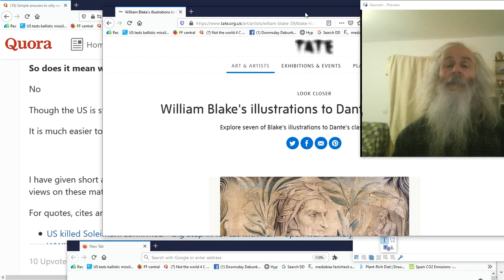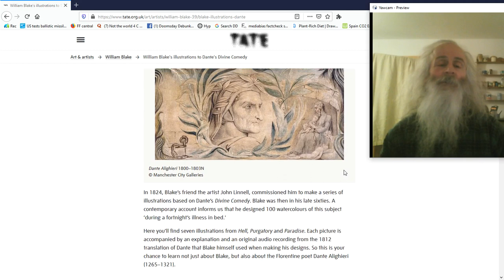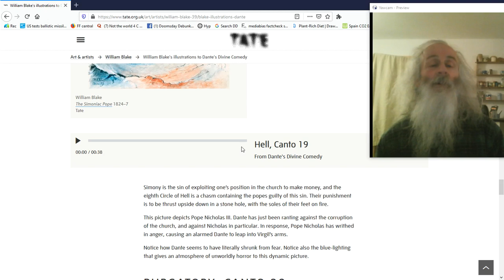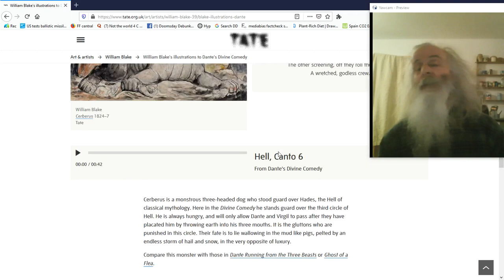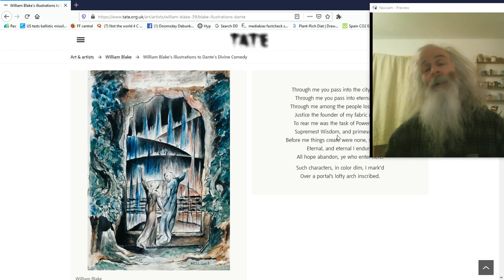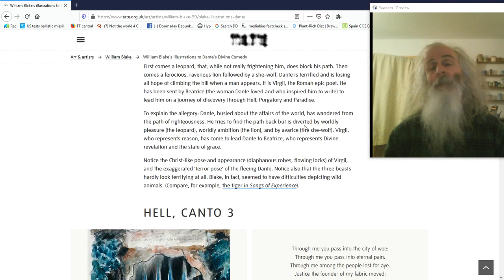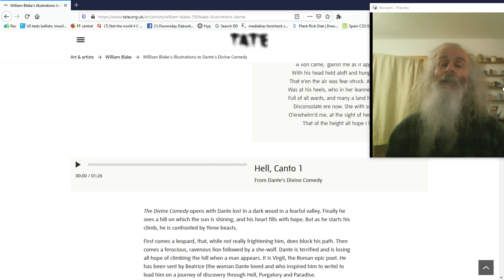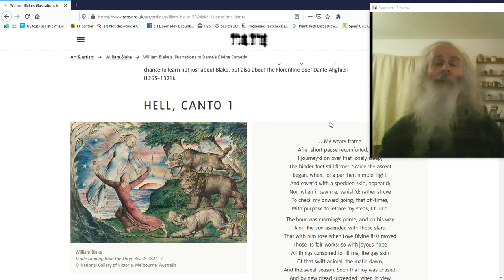Lord Spaghetti Monster Says "Pray to me 17 times a day or you will go to HELL!!!" (Spoof video)